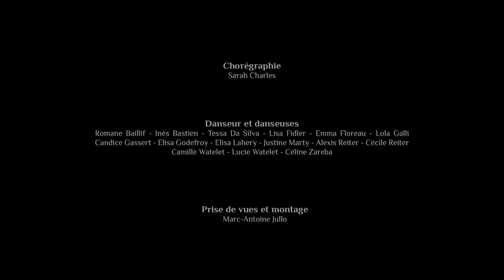Création dansante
Il y a quelques jours, j'ai eu la chance de participer à un projet vidéo avec des danseurs et danseuses de l'association Domino. L'occasion pour moi de m'essayer à plus de vidéos et de faire quelques images dont vous pouvez retrouver un florilège dans ce montage.

Fier des images que je suis en mesure de vous proposer aujourd'hui, je tiens à remercier l'association, la chorégraphe ainsi que les danseuses et danseur.
Une expérience enrichissante que je ne manquerai pas de tenter de refaire !

Danseur et danseuses
 : Romane Baillif, Inès Bastien, Tessa Da Silva, Lisa Fidler, Emma Floreau, Lola Galli, Candice Gassert, Elisa Godefroy, Elisa Lahery, Justine Marty, Alexis Reiter, Cécile Reiter, Camille Watelet, Lucie Watelet, Céline Zareba

Chorégraphe : Sarah Charles

Prises de vues et montage : Marc-Antoine Jullo